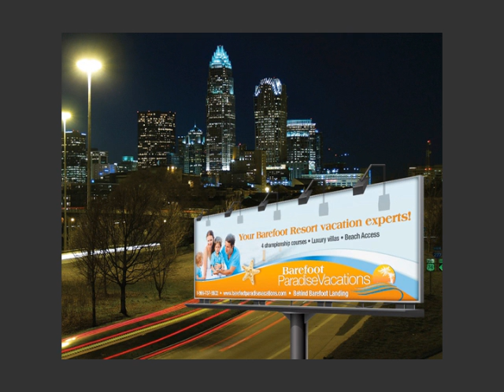Raleigh Billboard Design